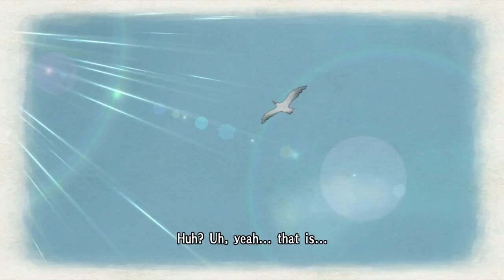Beach Vacation! -- Valkyria Chronicles Part 22.5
The combat missions are getting reeeeally long, so I wanted to check in with some side story stuff. That said, there's no combat in this episode, so it's a bonus!

Feedback is appreciated! It'll really help in getting me some starting momentum! And suggest more games you'd like me to play!